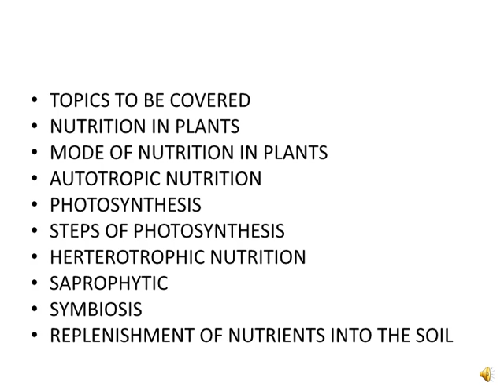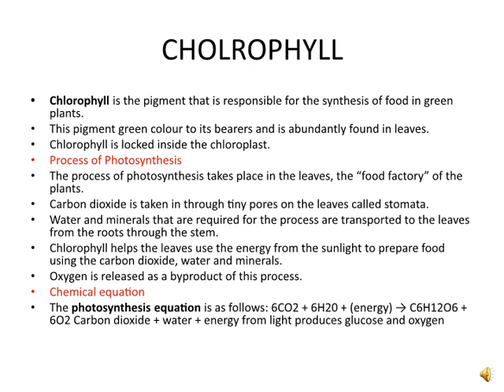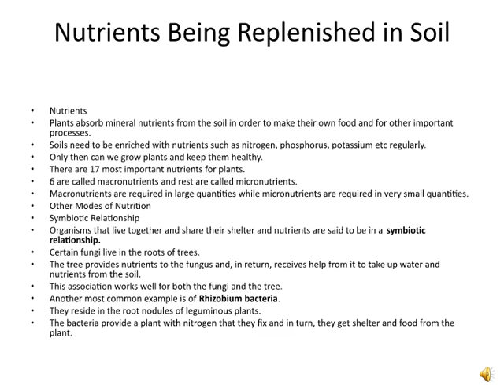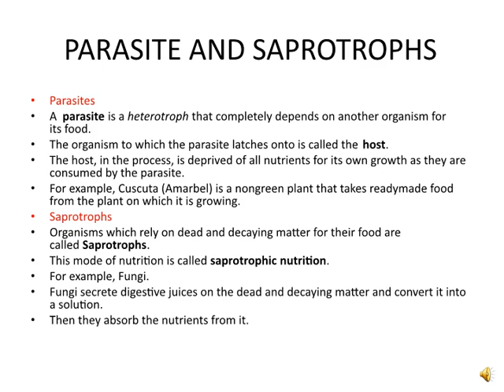Class 7 -Nutrition in plants-by Renu Rai